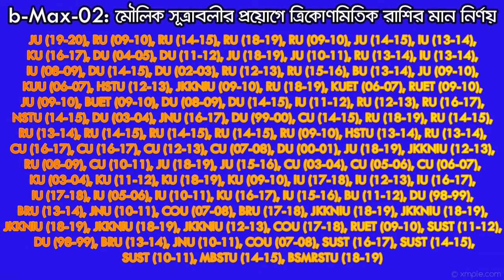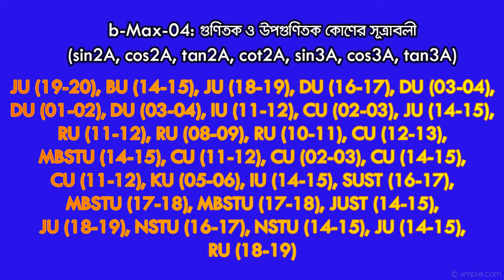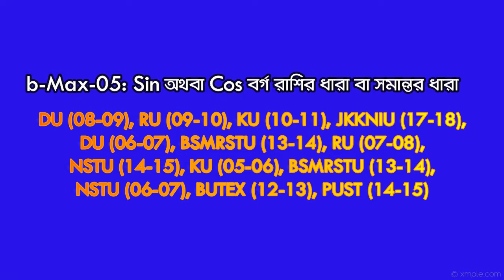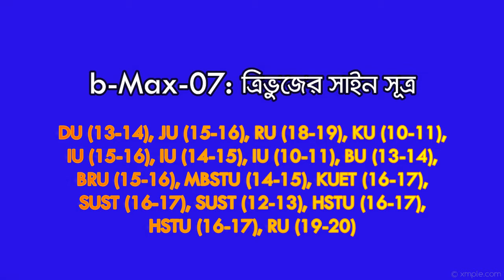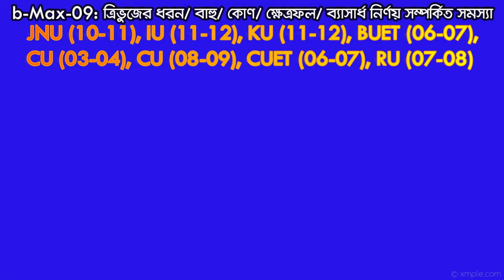Higher Math-1st || Chapter-07 || 80/20 Suggestion || Admission